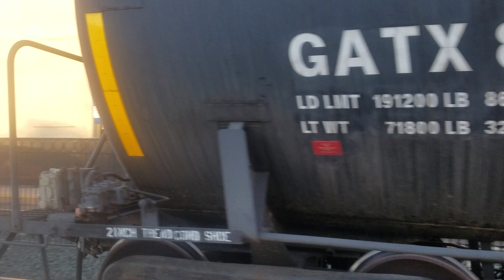Northbound Caltrain Meets Southbound UP Broadway Local in Redwood City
Northbound Caltrain meets southbound Union Pacific Broadway Local in Redwood City at 7:50pm